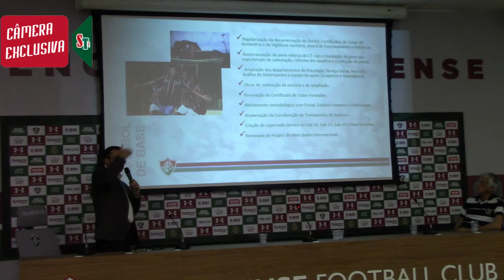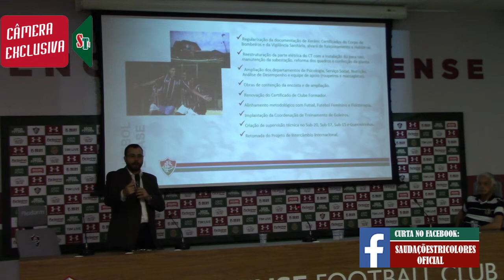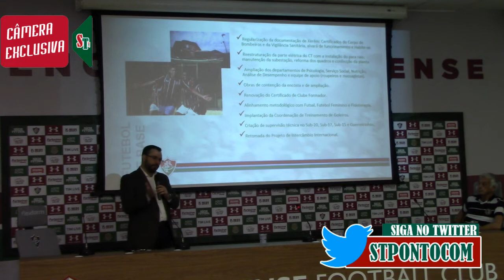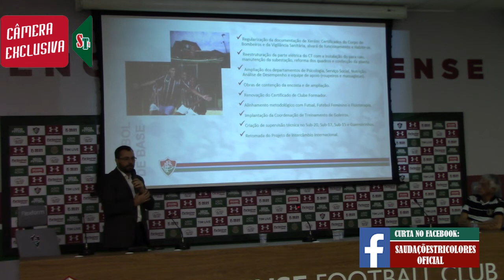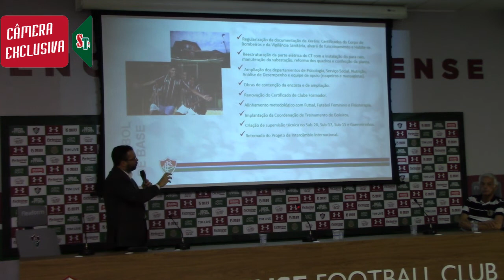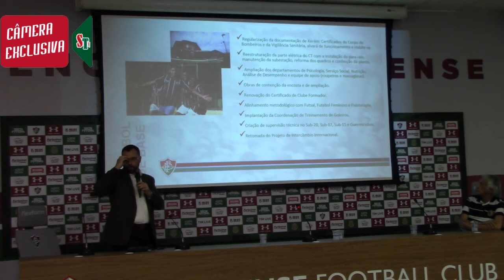Mário Bittencourt fala sobre projetos e vendas de jogadores do futebol de base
Balanço dos 100 dias de Mário Bittencourt na presidência do Fluminense FC.